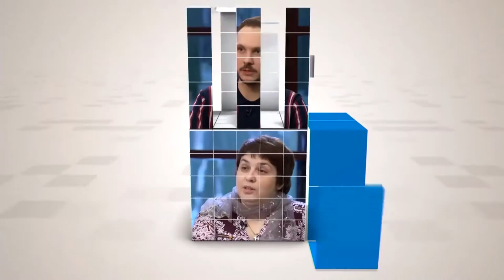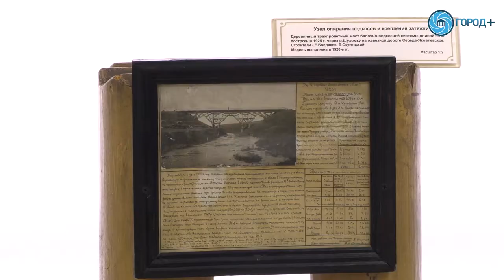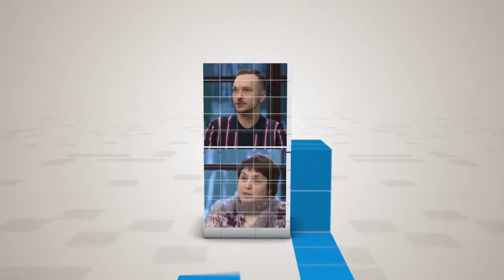Петербуржцев приглашают увидеть уникальную коллекцию моделей мостов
Горожан приглашают посетить новый Музей мостов. Коллекция хранилась в Красном селе 30 лет и, наконец, ее можно увидеть в полной мере, ведь теперь для моделей мостов есть отдельное помещение в Мучном переулке, рассказал директор Центрального музея железнодорожного транспорта Владимир Мителенко.